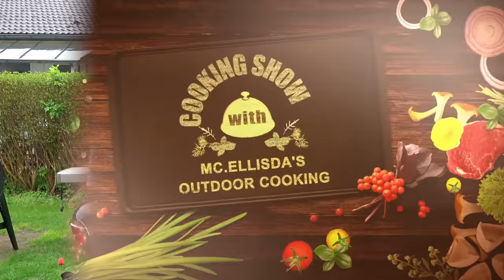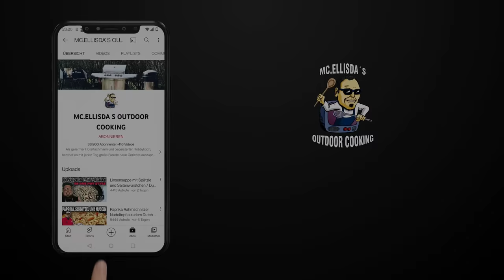Käsefleisch aus dem Dutch Oven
Auch Regional findet ihr die Gewürze direkt vor Ort bei mir am FOODTRUCK oder bei EDEKA SCHIML in Hirschau

MC.ELLISDA´S GEWÜRZE - bestehend aus:
1. MEDICOPTER- mediterranes Gewürz:
2. PIG BANG THEORY - BBQ Rub für Schwein:
3. DARKWING DUTCH - Hähnchen Gewürz:
4. DUTCH MAHAL - indisches Gewürz:
5. CHILI GONZALES - Chili Gewürz:
6. SHARK NORIS - Fischgewürz
7. GYROSLAV KLOSE - Gyrosgewürz
8. FRITTI MERCURY - Pommesgewürz
9. BURGERMEISTER - Gewürzmischung für Burger
10. STEAK O SAURUS - Steakpfeffer / Finisher

8-tlg. Dutch Oven Set BBQ-Toro
Meine Kamera
2te Kamera
Mein Mikrofon